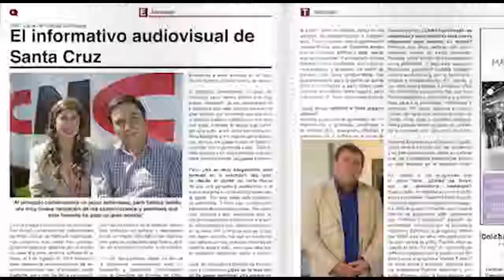Colchagua Opina Octubre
En nuestra edición de Octubre
El ex alcalde de Nancagua Eduardo Escanilla; afirma "Volveré a Nancagua con más Acción".
Entrevista a la presidenta de la unión comunal de juntas de vecinos de Palmilla Sandra Rebolledo quien dice estar en conversaciones para aceptar el desafío de ser candidata a concejal.
Además, conversamos con los directores de CNC: Alejandra Sanchez, José Manuel Pacheco y Carlos Lopez, quienes comentan acerca de este innovador proyecto informativo para Santa Cruz.
Reportaje a fondo al famoso cineasta chileno que realiza un importante aporte a la cultura en Colchagua Jorge Aristía de Ferrari ganador de innumerables premios en nuestro país y el extranjero y Claudia Lorca la voz de la única concejal y mujer del particdo humanista en la VI región.
Colchagua Opina entrevistas que importan ... Consíguela en kioscos de la zona